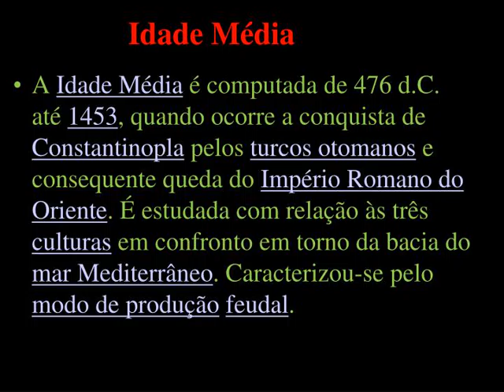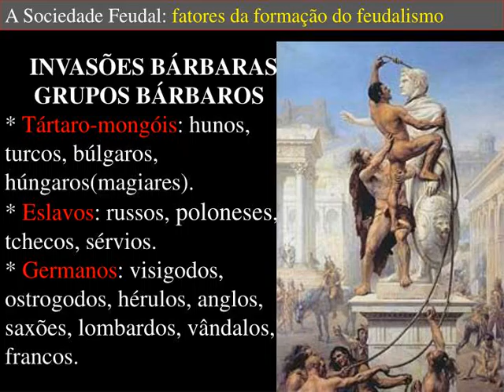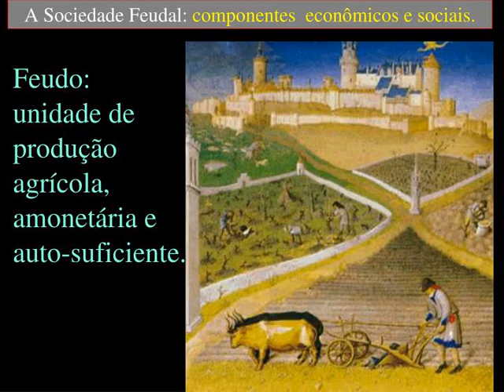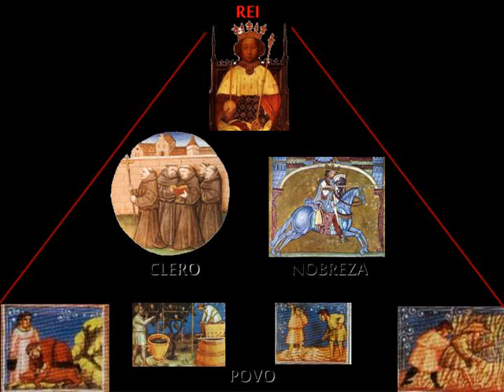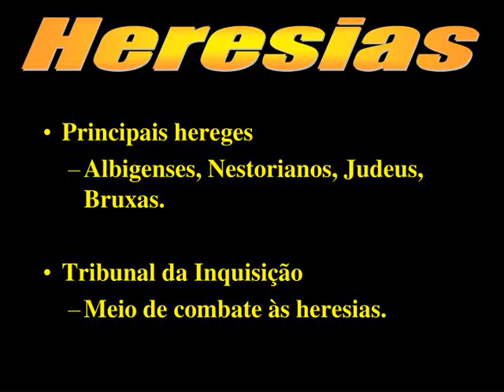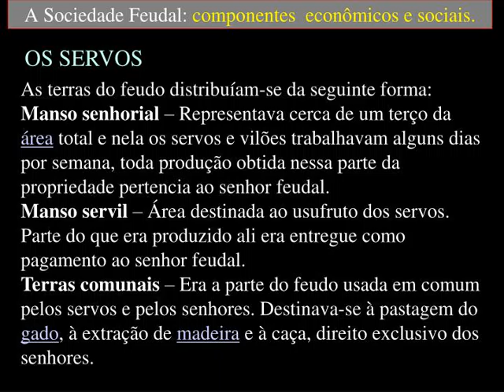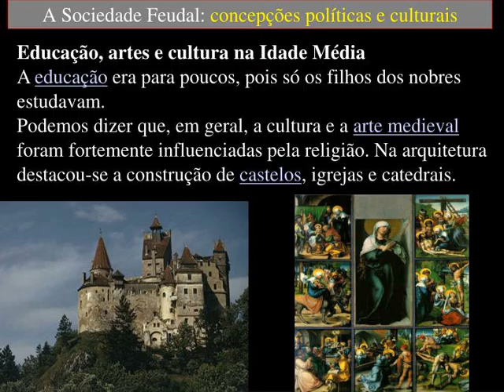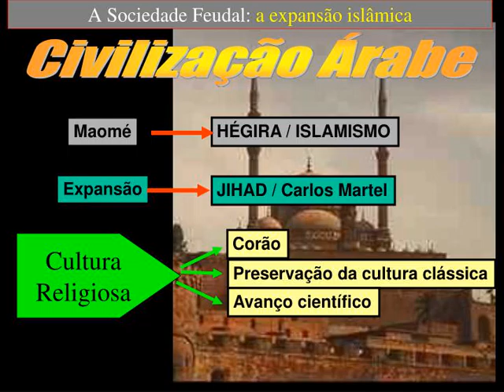Feudalismo / Idade Média Prof. P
,Idade Média A Idade Média é computada de 476 d.C. até 1453, quando ocorre a conquista de Constantinopla pelos turcos otomanos e consequente queda do Império Romano do Oriente. É estudada com relação às três culturas em confronto em torno da bacia do mar Mediterrâneo. Caracterizou-se pelo modo de produçãofeudal.
,                    A Sociedade Feudal: modo de produção  FEUDALISMO CONCEITO:Modo de Produção que vigorou na Europa Ocidental durante a Idade Média e que se caracteriza pelas relações servis de produção.
,Feudalismo Alta Idade Média Baixa Idade Média Séc V   Séc XI           Séc XV
,BÁRBAROS Para os romanos, bárbaros eram todos aqueles que não tinham a cultura romana, que estavam fora das fronteiras do Império.
,A Sociedade Feudal: fatores da formação do feudalismo INVASÕES BÁRBARAS       GRUPOS BÁRBAROS * Tártaro-mongóis: hunos, turcos, búlgaros, húngaros(magiares). * Eslavos: russos, poloneses, tchecos, sérvios. * Germanos: visigodos, ostrogodos, hérulos, anglos, saxões, lombardos, vândalos, francos.
,      A Sociedade Feudal: as bases do sistema feudal. O Feudalismo vem da fusão de duas culturas: a Germânica e a Romana. O elemento principal da cultura Germânica era o Comitatus(susserania e vassalagem) , de onde surge a vassalagem. O elemento principal da cultura Romana era o Colonato(servilismo).
,A contribuição dos povos germânicos:Comitatus ,Vilas, uma tradição romana: Colonato ,Não Esqueça Colonato Romano Junta tudo Comitatus Germânico Troca de Terra por PRODUÇÃO  e PROTEÇÃO!!!
,A Sociedade Feudal: os reinos germânicos da Europa feudal. OS REINOS ROMANO-GERMÂNICOS: - Frágeis e efêmeros. • Reino dos Suevos. • Reino dos Visigodos. • Reino dos Borgúndios. • Reino dos Ostrogodos. • Reino dos Vândalos. • Reino dos Francos.
,Em 772, com 30 anos, Carlos tomou o governo de todo o Reino Franco.  Foi o apogeu do feudalismo. A Sociedade Feudal: o Reino Franco
,A Sociedade Feudal: componentes  econômicos e sociais. . ECONOMIA:- agrária e rural. - auto-suficiente. - feudo: unidade de produção  propriedade feudal ou senhorial. - pouco uso de moeda. - comércio reduzido  localizado. - baixo nível técnico. - sistema trienal de rotação de culturas:        preservação do solo.
,A Sociedade Feudal: componentes  econômicos e sociais. Feudo: unidade de produção agrícola, amonetária e auto-suficiente.
,A Sociedade Feudal: componentes  econômicos e sociais. FEUDO
,FEUDO A Sociedade Feudal: componentes  econômicos e sociais.
,OS GRUPOS SOCIAIS Nobres Clero Servos Não Esqueça!
,REI CLERO NOBREZA POVO
,O padre reza; O nobre protege; o servo trabalha.
,Religião  - Clero Na Idade Média, a Igreja Católica dominava o cenário religioso. Detentora do poder espiritual, a Igreja influenciava o modo de pensar, a psicologia e as formas de comportamento na Idade Média. A igreja também tinha grande poder econômico, pois possuía terras em grande quantidade e até mesmo servos trabalhando. Os monges viviam em mosteiros e eram responsáveis pela proteção espiritual da sociedade. Passavam grande parte do tempo rezando e copiando livros e a bíblia. A Sociedade Feudal: componentes  econômicos e sociais.
,Igreja Medieval Divisão CLERO REGULAR Vive em isolamento em relação aos fiéis. CLERO SECULAR Vive em contato mundano com os fiéis. Alto Clero e Baixo Clero
,Heresias Principais hereges
Albigenses, Nestorianos, Judeus, Bruxas.
Tribunal da Inquisição Meio de combate às heresias.
,A Sociedade Feudal: componentes  econômicos e sociais. RELAÇÕES FEUDO-VASSÁLICAS    Relações vassálicas. - relações de dependência pessoal e de obrigações recíprocas. - suserania e vassalagem: nobre e nobre. - suserano: doava a terra (beneficium)  proteção. - vassalo: recebe a terra  fidelidade, auxílio nas guerras, pagament